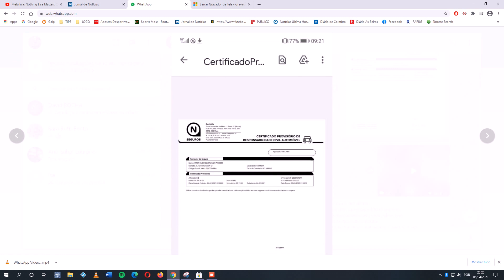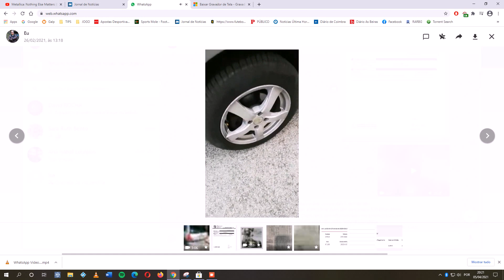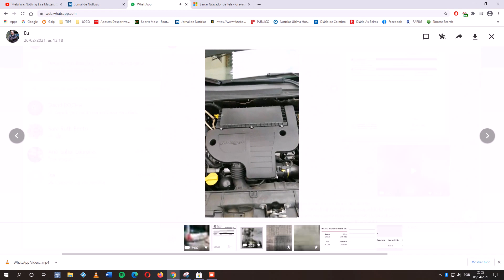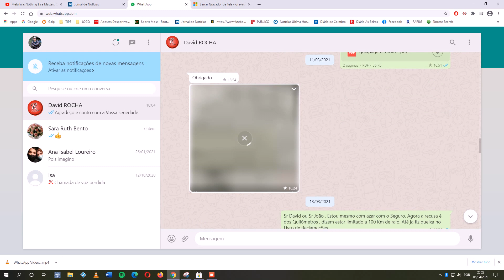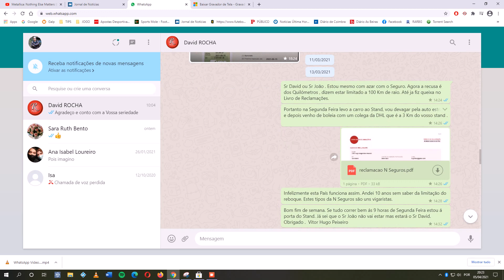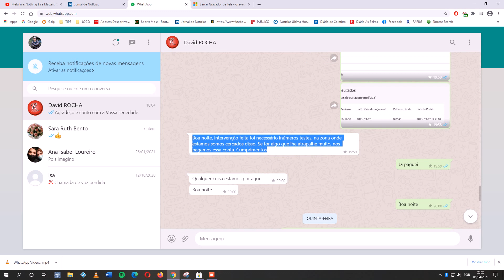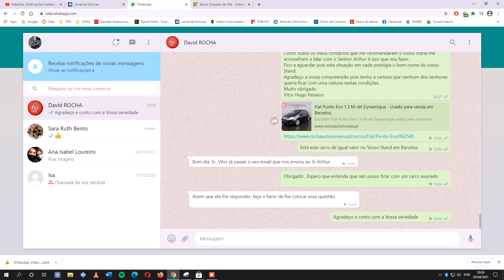Gravação da tela do telemóvel